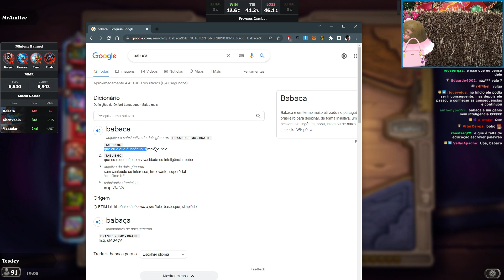EU SOU UM HOMEM BABACA?? [BG MALYGOS]